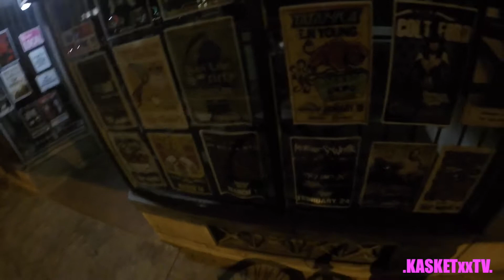WHAT IS THAT SOUND?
IM BACK! DECIDED TO GET OUT FOR A LITTLE CRUISE NOTHING MAJOR.

*MERCH IS AVAIL*

BIKE: 2018 SE BIKES BIG FLYER

CAMERA: GOPRO HERO SESSIONS

*KASKET*

*PREMETEAM*